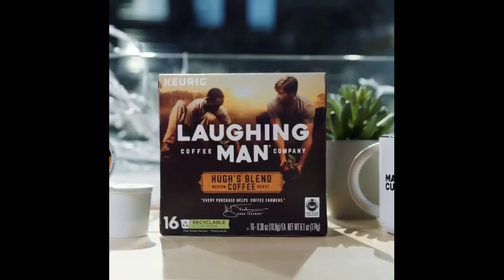Hugh Jackman and Ryan Reynolds together Interview